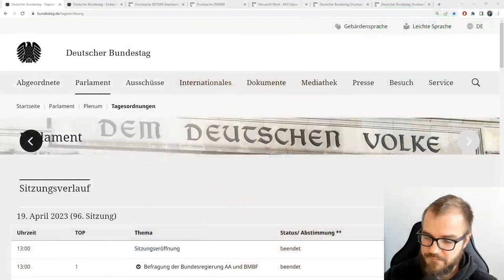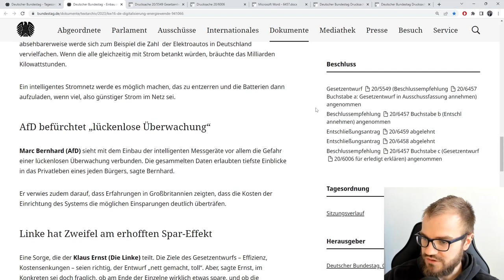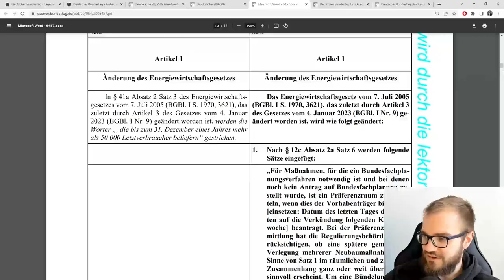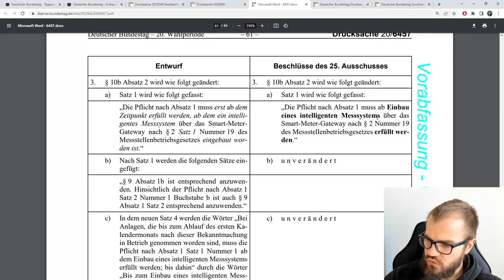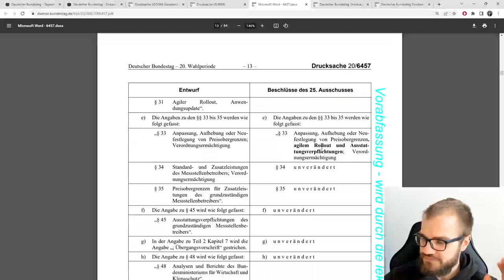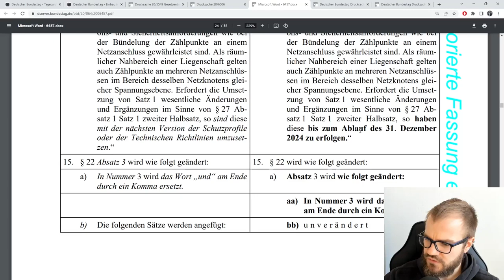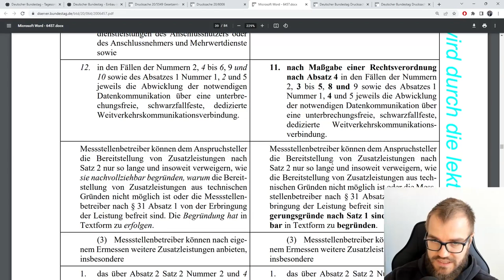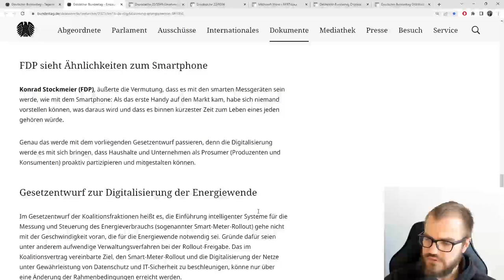neues Smart-Meter-Gesetz beschlossen (GNDEW)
Das "Gesetz zum Neustart der Digitalisierung der Energiewende" ist am 20. April 2023 in Fassung des Klimaschutz-Ausschusses vom Bundestag beschlossen worden.